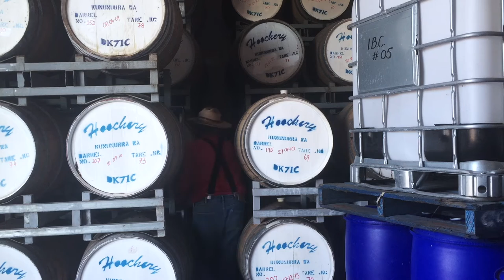The Hoochery in Kununurra with Spike Dessert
Kununurra rum maker Spike Desserts takes us for a look around the Hoochery in the far north of Western Australia. They've just won a double gold medal at the San Francisco World Spirits Competition and also Champion Rum at the Australian Distilled Spirits Awards. Filmed on an iPhone 6.